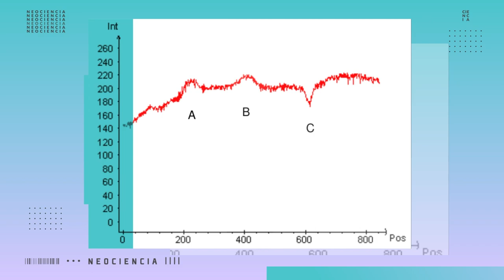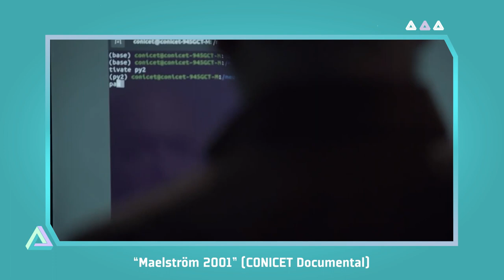FÍSICA FORENSE: LA CIENCIA EN FAVOR DE LA JUSTICIA - Parte 1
👋 ¡Hola! Te contamos que tuvimos la suerte de charlar con Rodolfo Pregliasco, físico forense que estuvo de paso por Misiones, ¡y salió un programa imperdible!

👉 "Willy" se especializa en investigar y analizar casos de violencia institucional. A lo largo de su carrera realizó valiosísimos aportes para esclarecer hechos que son graves heridas en la historia argentina, como la Masacre de Trelew y las protestas de diciembre de 2001.

Te invitamos a conocerlo y conocer su trabajo.